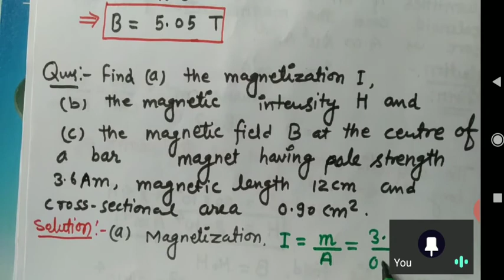class 12|Physics |Soft iron and Steel.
In this video, we will discuss the soft iron and steel uses Hysteresis loop.